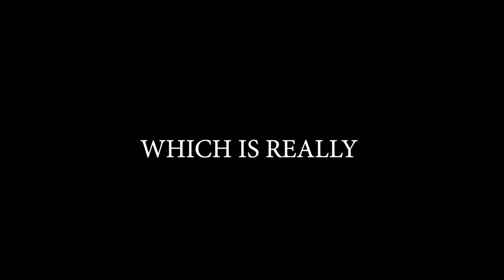Brawlhalla Ranked Road To DIAMOND Part 74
Sup guys!!

I got rekt in the last match like hell...
Got really pissed lol

Anyway

PEACE!